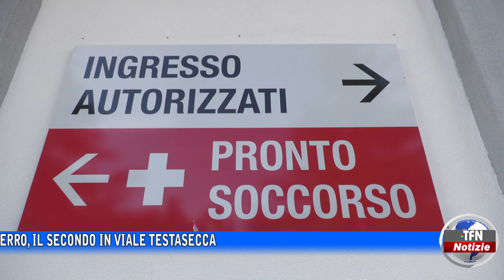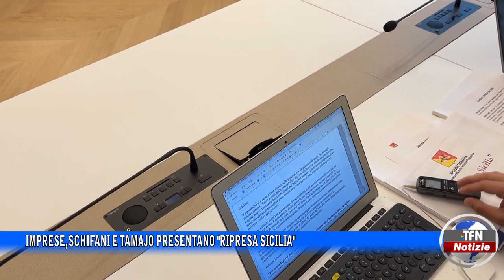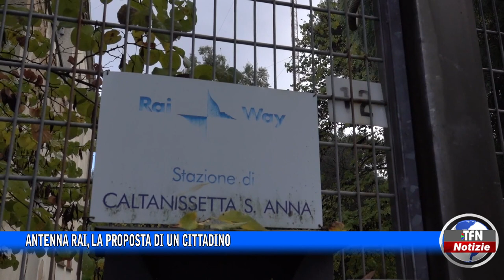Il telegiornale di TFN edizione del 10 GENNAIO 2023 – ore 20:30